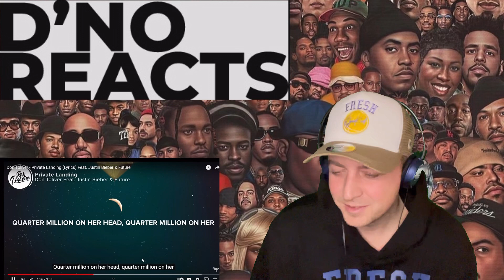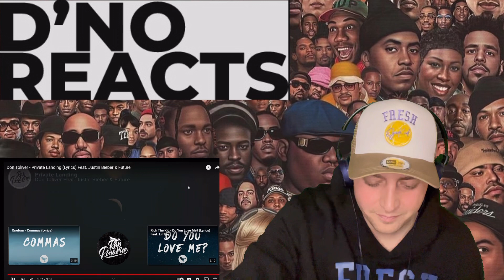Don Toliver-Embarrassed w/Trav Scott/Slow Motion w/Wizkid/Private Landing w/JB & Future REACTION!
Don Toliver - Embarrassed w/Travis Scott/Slow Motion w/Wizkid/Private Landing w/Justin Bieber & Future REACTION!!